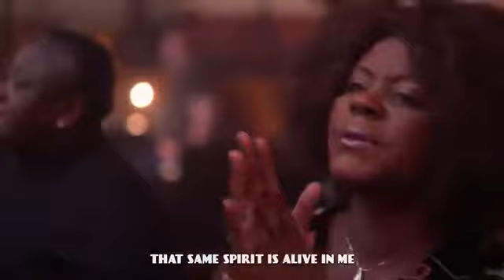Sinach " Jesus is alive"